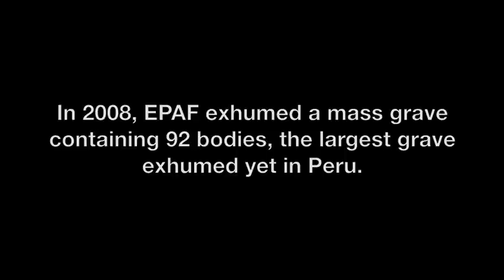First Native Potato Harvest in Putis, Peru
This video documents my travel, along with members of the Equipo Peruano de Antropologia Forense-EPAF, to the centro poblado de Putis, a community in the Peruvian Andes that was severely affected by the internal violence. In 2008, EPAF exhumed a mass grave containing 92 bodies, and since then it has developed a sustainable development project aiming to empower Putisinos economically and help them make the transition from victims to full right-bearing citizens.